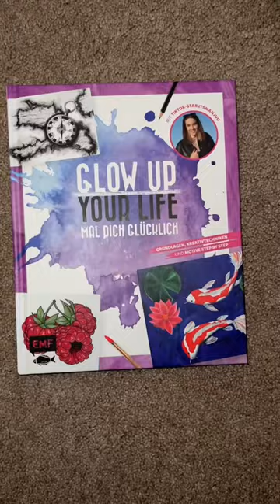Cooles Valentinstag DIY Geschenk😍🫶